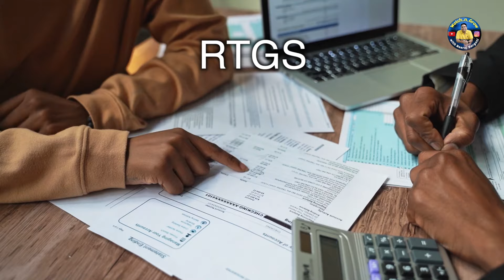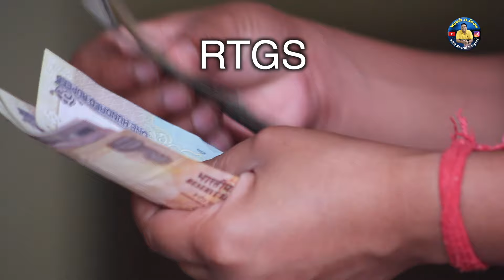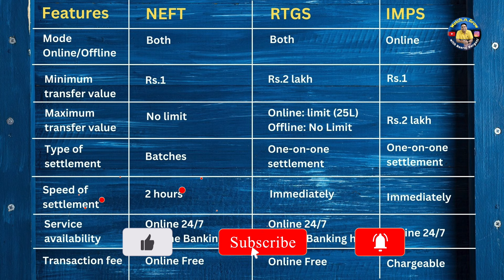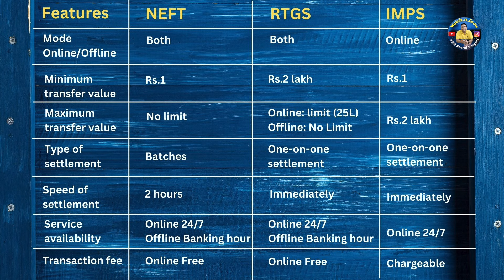RTGS vs NEFT vs IMPS, What's the difference || Limits, Charges & Timings || New guidelines 2023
What's the difference: RTGS, NEFT, IMPS ? Limits, Charges & Timings in Hindi
NEFT RTGS aur IMPS me antar kya hai ?
Real-Time Gross Settlement (RTGS): Definition & Benefits

00:01 - Introduction
01:52 - What is RTGS
05:55 - What is NEFT
09:09 - What is IMPS
11:36 - Comparison
13:58 - Outro

What is IMPS?
neft vs rtgs
RTGS vs NEFT
NEFT vs IMPS
RTGS vs IMPS
imps neft rtgs difference hindi
difference between rtgs and neft
rtgs and neft difference
neft and rtgs difference in hindi
neft rtgs imps
neft transfer me kitna time lagta hai
what is rtgs and neft in hindi
neft rtgs imps in hindi
neft rtgs imps
neft rransfer me kitna time lagta hai
rtgs neft imps hindi
neft kya hota hai
rtgs kaise karte hai
NEFT, RTGS & IMPS Transfer - Limit, charges & Timings
NEFT, RGS & IMPS क्या होता है? | Simply Explained in Hindi | Real Difference
Khan sir

Your questions:
What is RTGS and how it works?
What is RTGS example?
What is the difference between NEFT or RTGS?
How is RTGS transfer done?

rtgs vs neft , rtgs kya hota hai? , rtgs fund transfer ,
what is rtgs limit
what is rtgs in hindi
what is rtgs transfer charges
features of rtgs
how to do rtgs
what is rtgs and neft
What is NEFT? How NEFT Works?
What is NEFT and how it works?
What is difference NEFT and RTGS?
What is NEFT in bank?
How is NEFT payment done?
What is NEFT, Timings, How to Initiate Transfer & Benefits
what is neft and rtgs
what is neft transfer time
what is neft in hindi
what is neft limit
what is neft sbi
what is neft and imps, how to transfer money through neft
neft advantages and disadvantages
What is IMPS and how it works?
What is difference between IMPS & NEFT?
What is IMPS in bank account? Is IMPS transfer free?
what is IMPS charges, imps vs neft, what is imps transfer